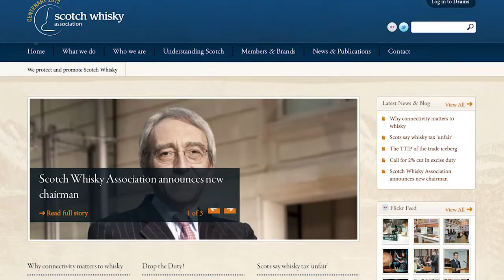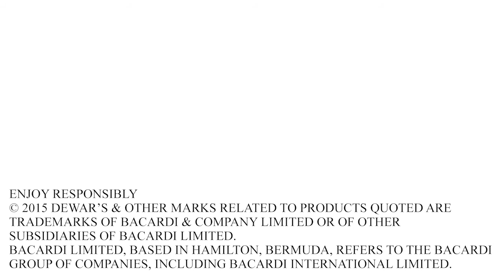A Toast to Sustainability Across the Scotch Whisky Industry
John Dewar & Sons Ltd. works closely with the Scotch Whisky Association (SWA) to ensure its viability for centuries to come. That means a spot-on commitment to sustainability as the environment is so closely tied to Scotch whisky. By reducing carbon emissions, Bacardi – through John Dewar & Sons – plays its part in making the environment in Scotland sustainable. Because we use natural ingredients to make our whisky, we want to return at least as much as we take away.